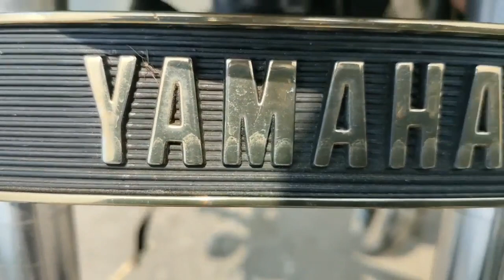Yamaha rx135 test video tamil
Yamaha rx135 bike test video